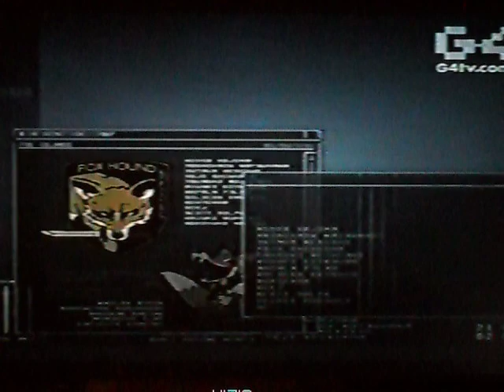Electric Playground- Metal Gear Solid: The Twin Snakes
Now for Electric Playground.  While some may remember Julie Stoffer from The Real World, others will remember her as one of the correspondents on Electric Playground.  Here, she talks to Silicon Knights President Denis Dyack about the updated port of Metal Gear Solid.